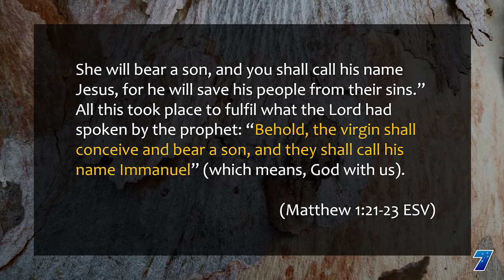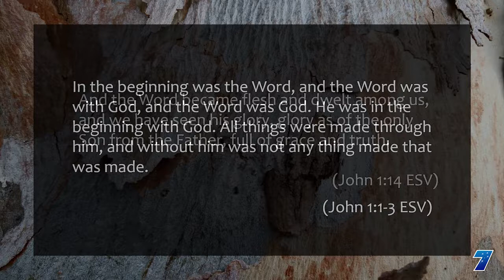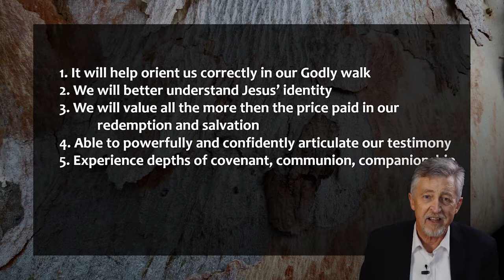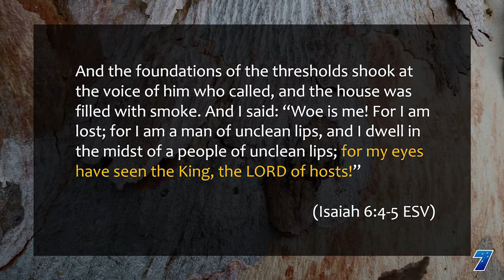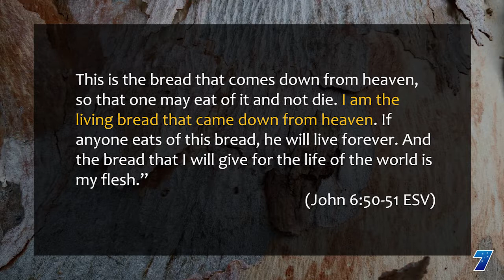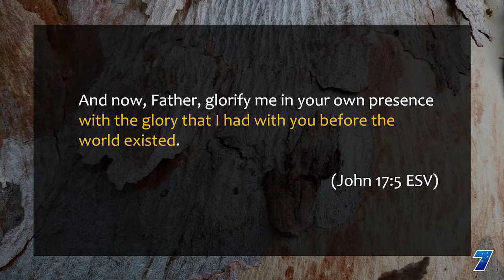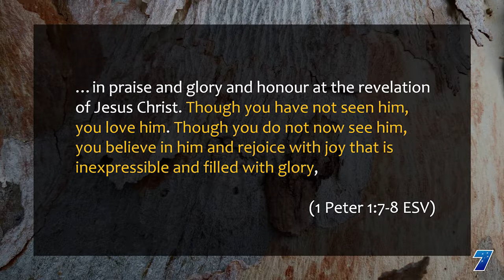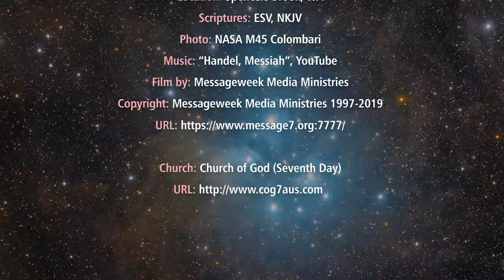The Identity and Preeminence of Jesus Christ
Who are you looking out from behind your eyes? What is your identity, how did you arrive there, and what do you base your identity on?

Studio filmed message by current IMC Secretary, Pastor John Klassek